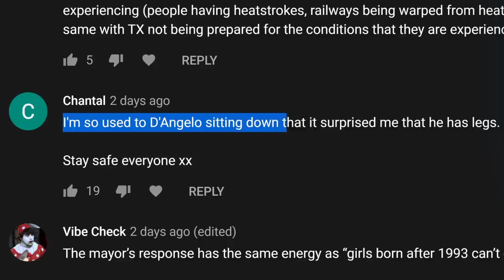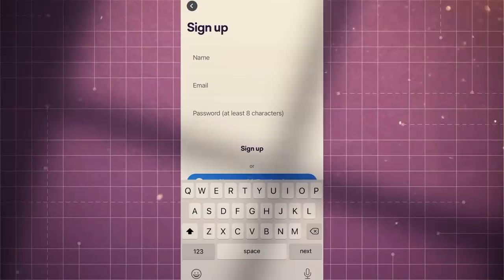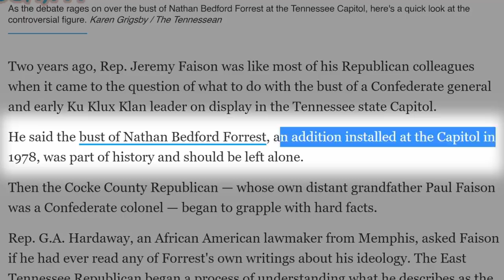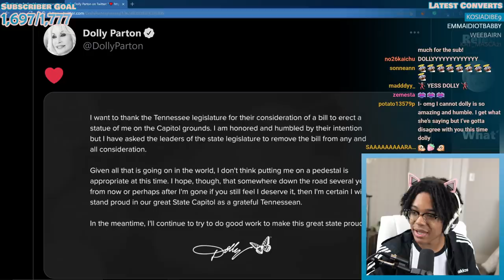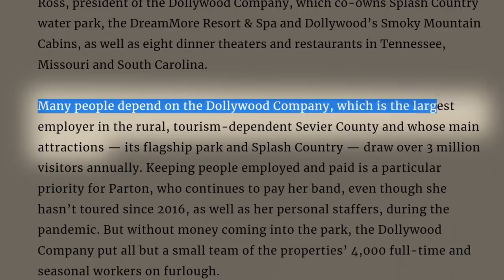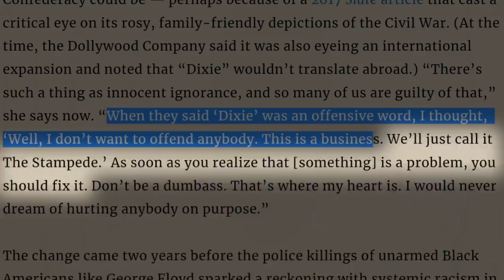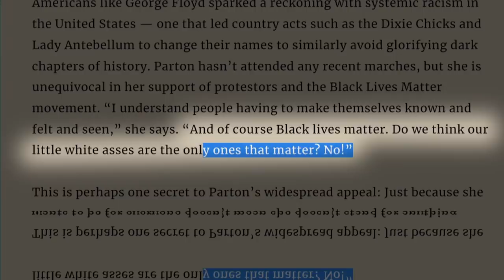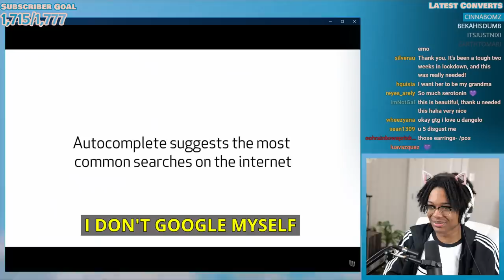Dolly Parton restored my faith in humanity by 0.4%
& link a debit or credit card when you sign up! For a limited time, Drop is giving all of you 10,000 points ($10) when you sign up for the app via the App Store/Google Play with code ‘DANGELO’. Bonus will be deposited after earning the first 1,000 in points!